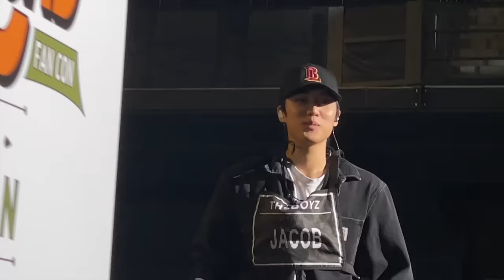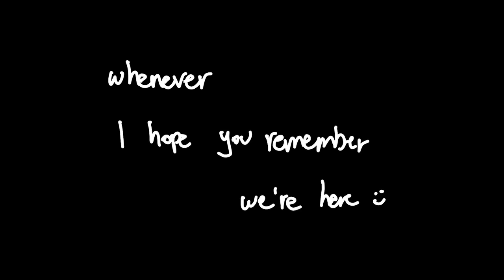[THE SPACE] THE BOYZ JACOB | Cover Song | Wherever You Are (One Ok Rock)